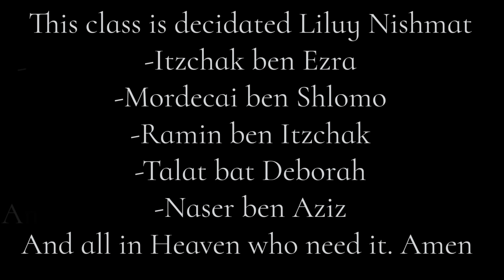Change yourself - You'll change the world - Rabbi Anava's personal story | 9th of Av and more!!!